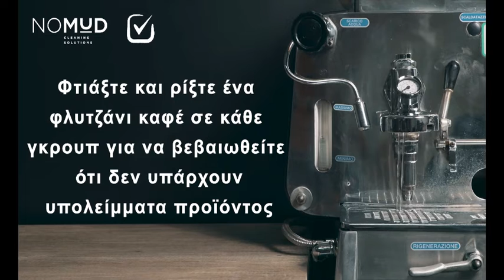Πως να χρησιμοπoιήσετε το καθαριστικό Nomud!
Νέο επαναστατικό υγρό καθαριστικό υπολειμμάτων καφέ.
Μη χημικό (Αλκαλικό), μη τοξικό, βιοδιασπώμενο προϊόν.
Ειδικά σχεδιασμένο για να καθαρίζει αποτελεσματικά όλους τους λιπαρούς ρύπους των μηχανών καφέ και των αποσπώμενων φίλτρων χωρίς να αφήνει υπολείμματα.
Κατάλληλο για επαγγελματικές και οικιακές μηχανές καφέ, κλείστρα και καμπάνες.